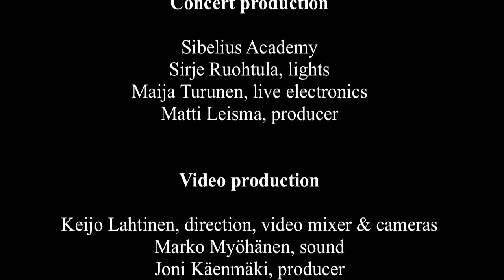Mauro Cardi: Wind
Work: Wind
Composer: Mauro Cardi
Composition year: 1992
Performer: Petri Arvo, recorders; Lily-Marlene Puusepp, harp
Date and location: 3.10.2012 Camerata Hall in Helsinki Music Centre

Concert production

Sibelius Academy
Sirje Ruohtula, lights
Maija Turunen, live electronics
Matti Leisma, producer

Video production

Keijo Lahtinen, video mixer&cameras, direction
Marko Myöhänen, sound
Joni Käenmäki, producer
Keijo Lahtinen, BGGraphic